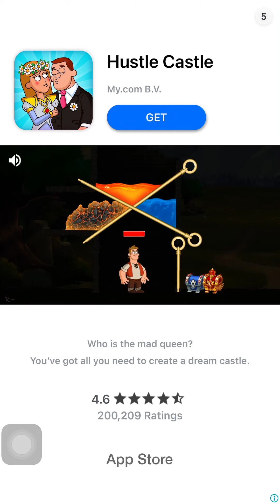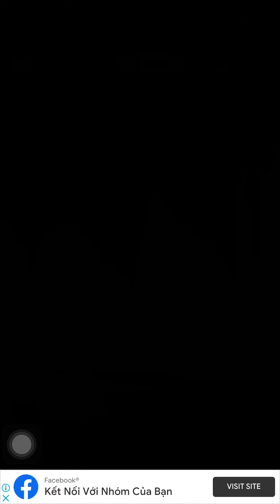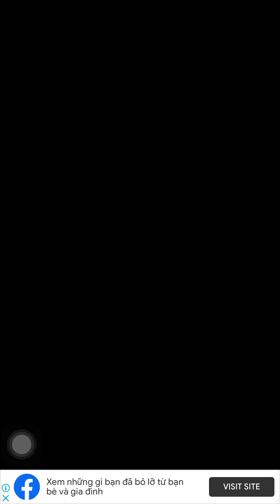Rescue Hero - How To Loot - Puzzle Game -Gameplay Walkthrough- Level 1201-1230 - Iq Game- Hack Brain